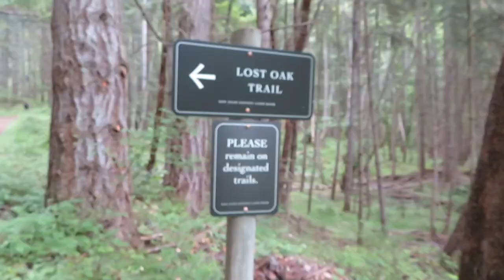Talking your ear off on Turtle Back Mountain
Orcas Island is a dream!
Follow my adventures on Instagram--- @she_wandersss
Follow Eva's adventures on Instagram @eva_adventure_gsd